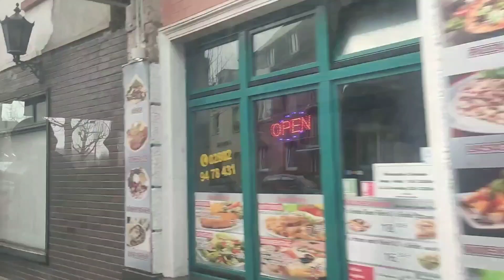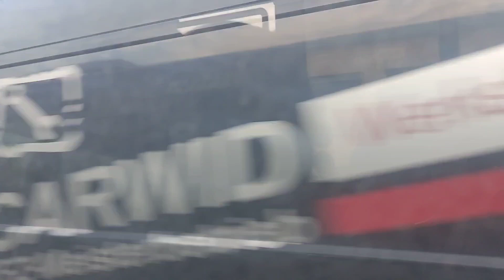Калейдоскоп | Декабрь, 2023г. | Германия